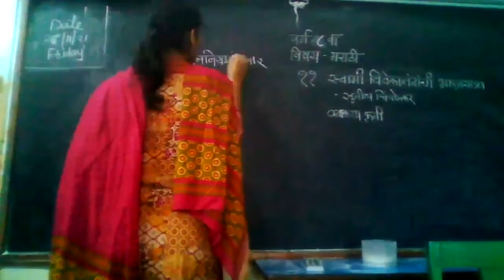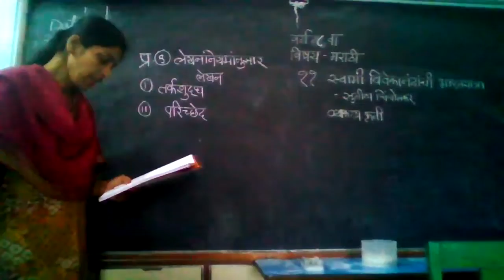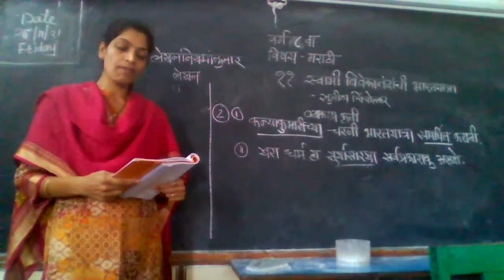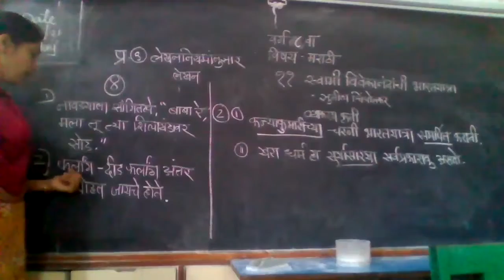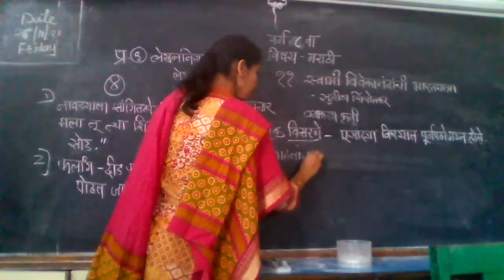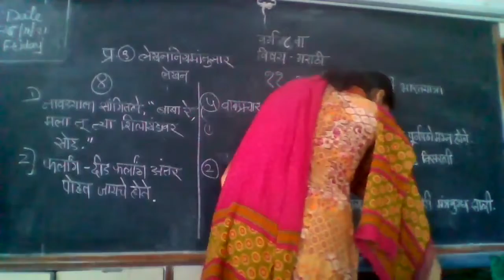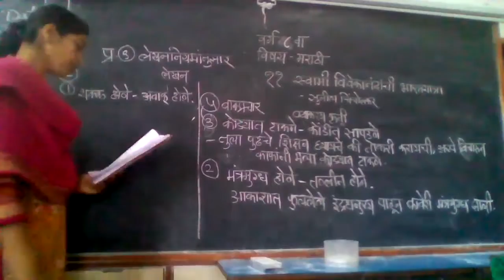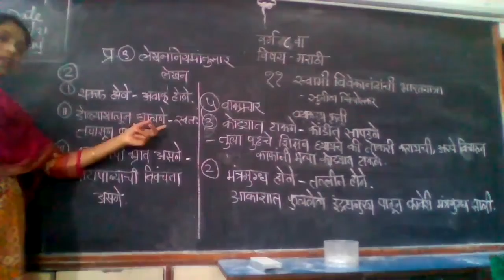STATE BOARD Std 8 Marathi